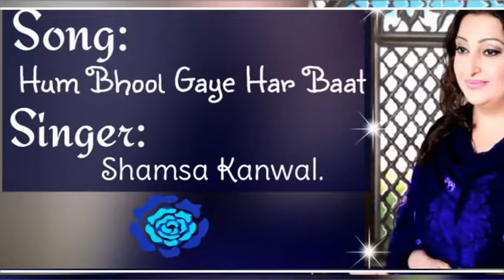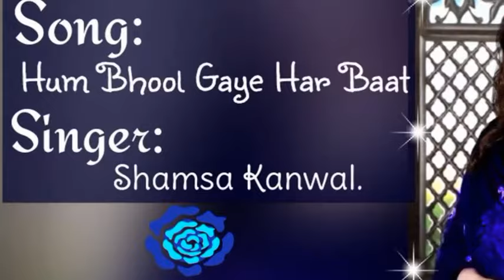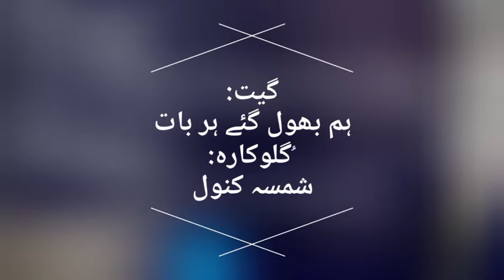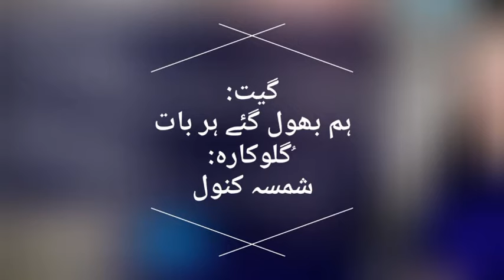Song: Hum Bhool Gaye Har Baat | Singer: Shamsa Kanwal | Shamsa Kanwal Official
Song: Hum Bhool Gaye Har Baat
Singer: Shamsa Kanwal